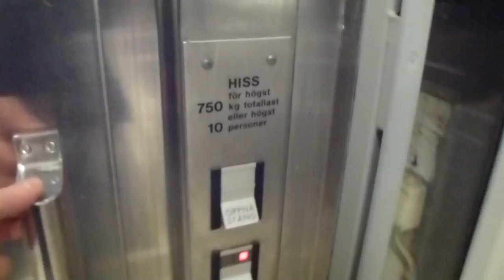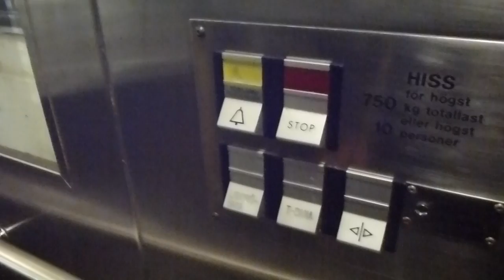Deve Schindler Hydraulic Elevator @ Ropsten Metro Station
ROS 21353